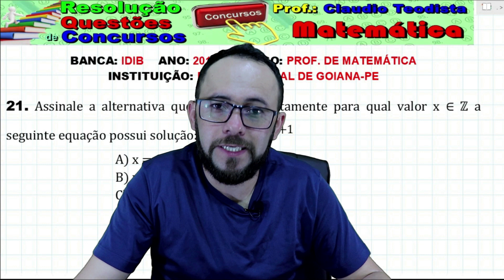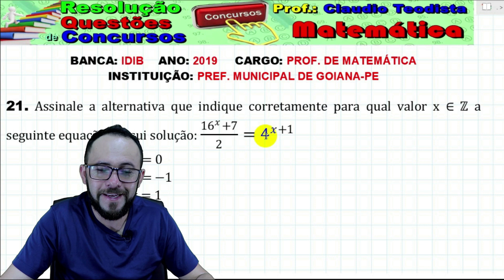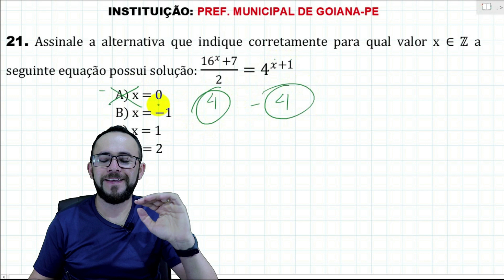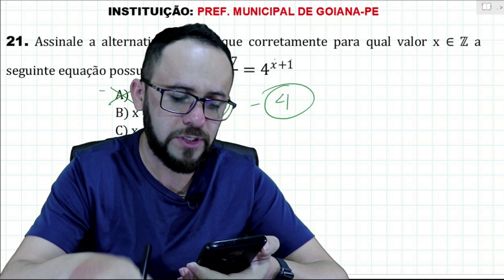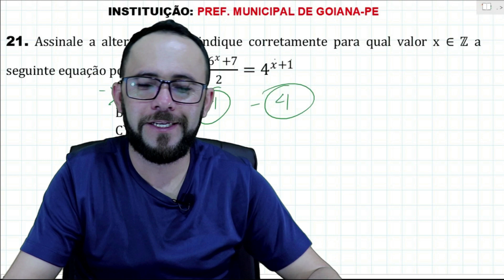IDIB 2019 - GOIANA-PE - Q.21 - MATEMÁTICA (EXPONENCIAL)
21. Assinale a alternativa que indique corretamente para qual valor x ∈ ℤ a seguinte equação possui solução: (16^x+7)/2=4^(x+1)
C) x = 1
D) x = 2